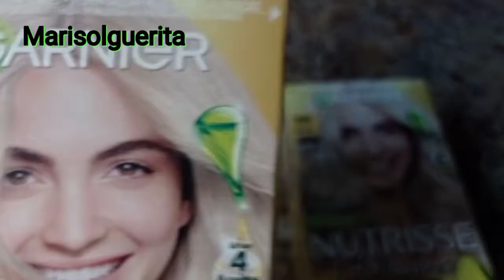Cabello super Rubio Cenizo con GARNIER Nutrisse 121 AZAHAR aplicación y reseña en casa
Hola x fin nuevo video espero que te guste  estos lindos peinados